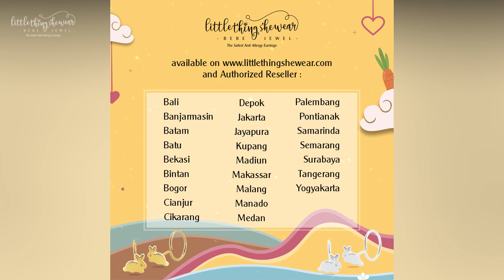LTSW NEW PRODUCT | RABBIT NEWBORN SERIES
Our Earring is made with 17k of gold + 24k goldplated + Anti Allergic Coating and Swarovski Elements.
Safety Design for Baby and Toddler with Loop End.